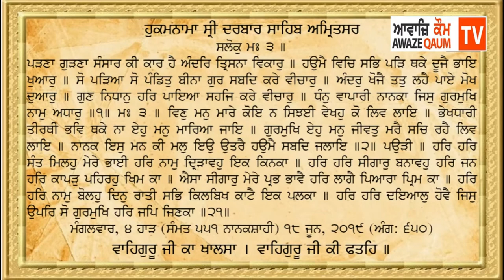Hukamnama Sahib 18 June 2019